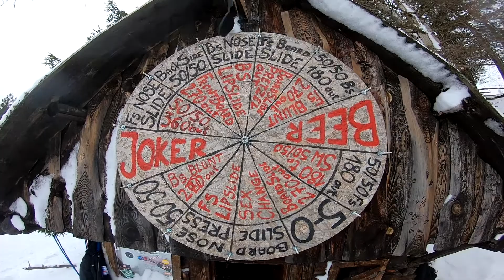Sunday Rollady vol 3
Rolling all day